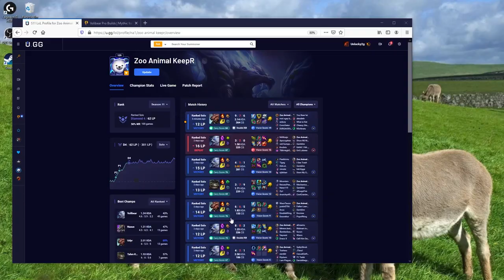CRAB CRAB CRAB I GOT CRABS